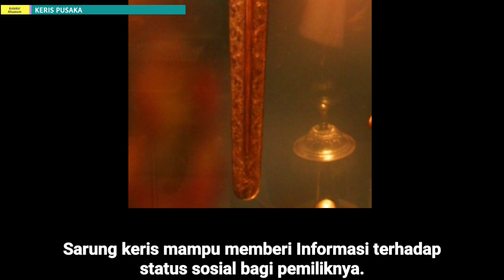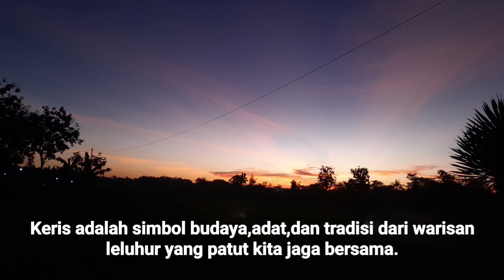KERIS PUSAKA - " Sudah di buat,tinggal di isi roh gaib "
Keris..sering di artikan sebagai barang ghaib yang di dalamnya ada iblis atau setan penghuni keris tersebut.Siapa yang punya keris,biasanya di takuti banyak orang.Namun,beda dengan penjelasan kali ini.